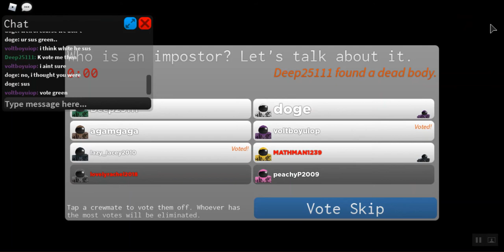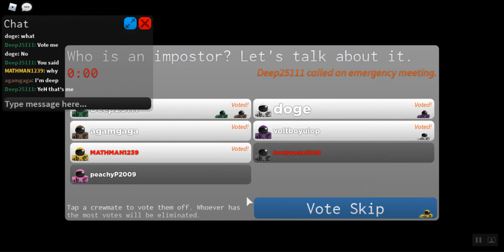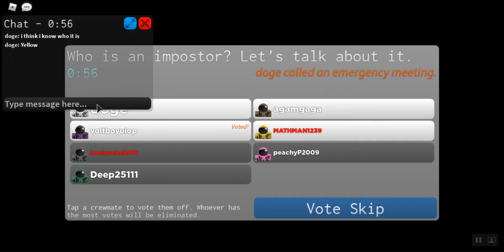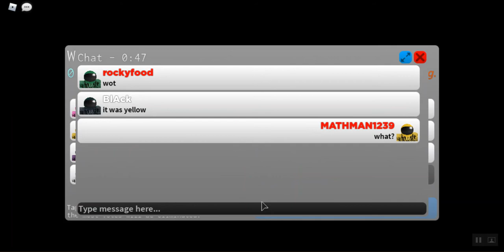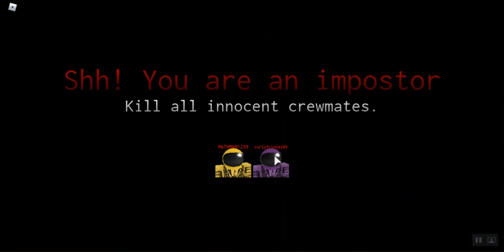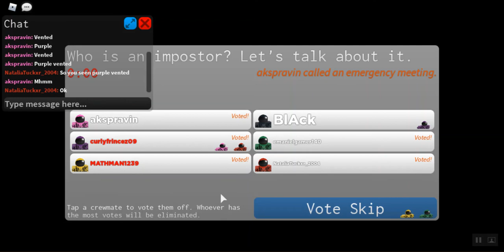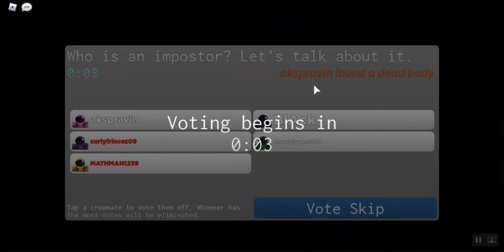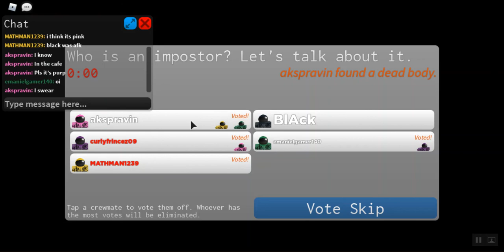GETTING THE SKELETAL HORNS IN ROBLOX AMONG US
Today I will be getting the event hat in roblox among us, the skeletal horns.